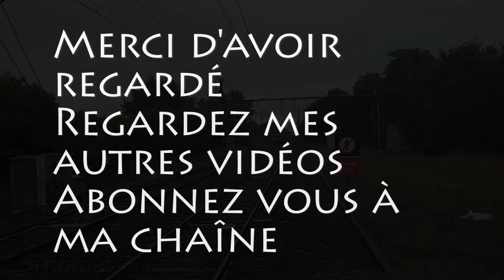Semaine du 9 septembre